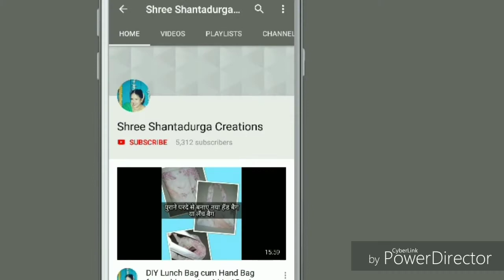DIY Crochet Haldi Kumkum Bowl for Navratri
This video is for croshet haldi Kumkum Bowl specially for coming Navratri.  U need 2.5 hook and some wool.  Tried to reach in detail.  Do try it.
जरूर कोशीश करे
ladies always wants to make lot of new useful things with  less money investment.
Happy doing.

let me know your views. If u want anyother type of clutch, bags or any other items video then u can drop the pic in my FB page which is mentioned above
For suggestions do comment